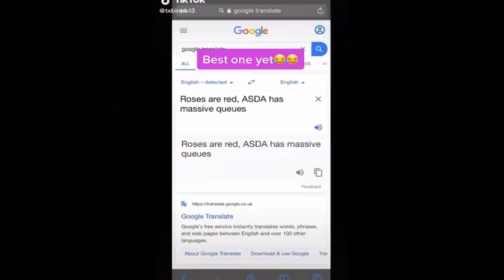*NEW* IS AREA F2 COMING BACK TODAY?! (Beta Download)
Is Area F2 the incredible mobile CQB game that was taken away from us WAAAY too early coming back today?!